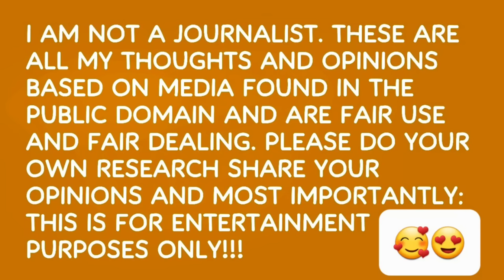Meghan Markle CAUGHT Cheating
The list of Meghan Markle's cheating and affairs is endless, while "dating" Prince Harry, she was living with Cory Vitiello and "dating" that secret photographer whom she did a tape with. Men are only step ladders for Meghan! Steve Lepore, four other men while in college one of them a wealthy student, Shaun Zaken, Brett Ryland, Trevor Engelson, Ashton Kutcher, Robert Pattinson, Matt Lauer, Patrick Adams, Michael Del Zotto, Cory Vitiello, Rory McIlroy, Mystery Photographer and Prince Harry are just a few.

BEAUTIFUL PEOPLE THANKS for buying raffle tickets to win the painting! Shipping included! It closes October 1st :)
Your support is so appreciated! PEOPLE!

THANKS for supporting the school by either clicking the $ thanks button under the video or through PayPal